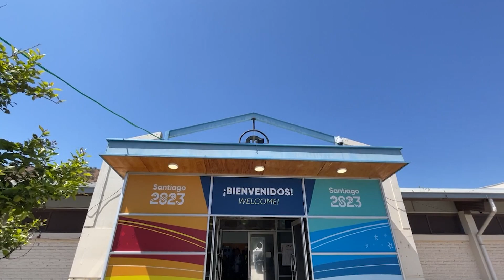Patrick Groters ta elabora riba su logra na Weganan Panamericano 2023 Santiago Chile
Y nos colega Andrew Vrolijk ta na Santiago Chile pa e Weganan Panamericano 2023 y a logra un entrevista cu un di e landadonan di e delegacion di Aruba, esta Patrick Groters cu ta conta mas riba loke e la logra den e competencianan na Chile